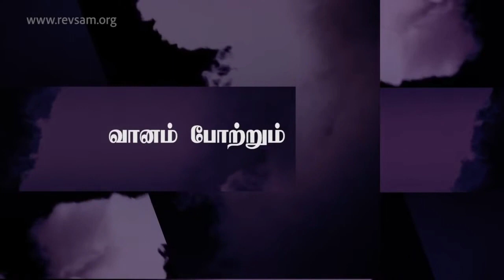Vaanam Potrum | Sam P. Chelladurai | AFT SONG WITH LYRICS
This song sung  Sam. P.  Chelladurai
Apostolic Fellowship Tebernacle Church
Purasawalkam

Sam  P.  Chelladurai

வானம் போற்றும் உயிர்த்தெழுந்த கர்த்தரை
ஈடற்றவர் அழகில் மேன்மையுள்ளவர்

சிங்காசனத்திலே வீற்றாளும் இராஜனை
வணங்கி போற்றியே உம்மை ஆராதிப்பேன்

நான் பாடுவேன் உயிர்த்தெழுந்த கர்த்தரை
ஜீவன் ஈந்தார் பிதாவோடென்னை சேர்த்திட்டார்